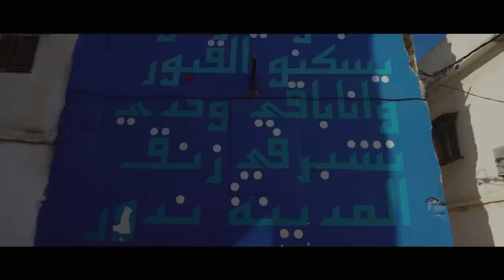Chibane - Mademoiselle Algérie (Clip Officiel) شيبان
« Mademoiselle Algérie », 1er extrait du nouvel album de Chibane sorti le 15 novembre, disponible sur toutes les plateformes

"Mademoiselle Algérie"
Auteur, Compositeur : Chibane

Réalisateur : Amine Kabbes
Image : Mehdi Ahmed Sekkal et Sonia Merabet
Assistant réalisateur : Lyes Dehliz
Electro et Photographe de plateau : Chakib Tahar
Montage : Mehdi Ahmed Sekkal
Étalonnage : Color by Visual Studio

Musiciens : Nazim Bakour, Sidahmed Safar, Nazim Benkaci, Ayoub Aboura, Rezki Bouzid, Nadjib Gamoura, Youcef Grim, Mehdi Djama, Mourad Badi
Chorales :  Feriel Chelgham, Mouad Benzaoui, Bahdja Boudoua
Arrangements Chorales : mohamed kerkebane
Arrangements : Nazim Bakour, Sidahmed Safar
Prise de son et mixage : Nadjib gamoura @StudioAminoss @Ostowana
Mastering : Razik @Razik Mastering